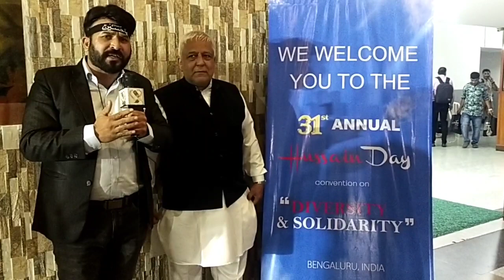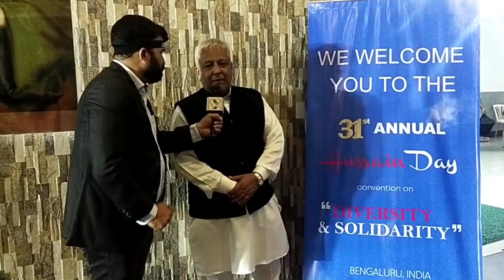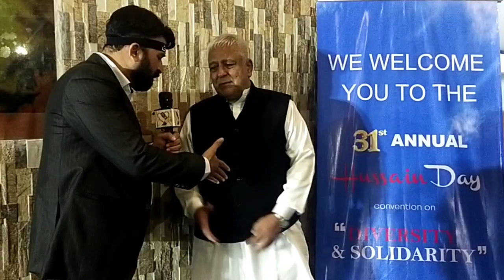Moula Hussain Day 31st Hussain Day Aga Sultan Saheb Ne Badi Mohabbath Azmath Ke Sath Manaya Gaya Hai